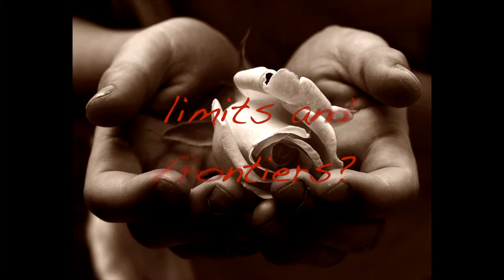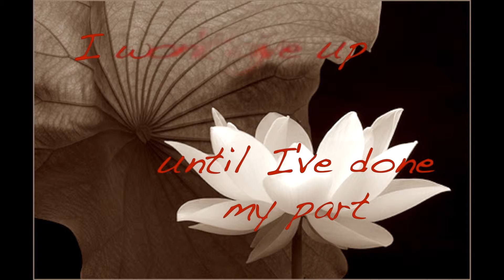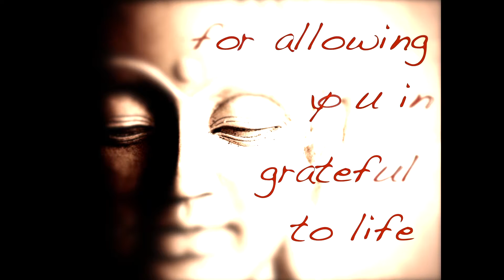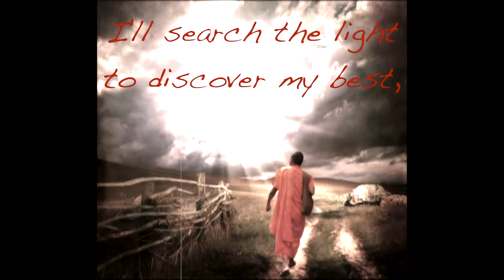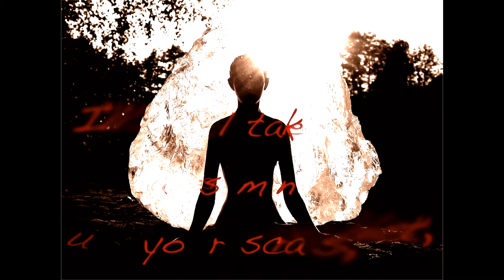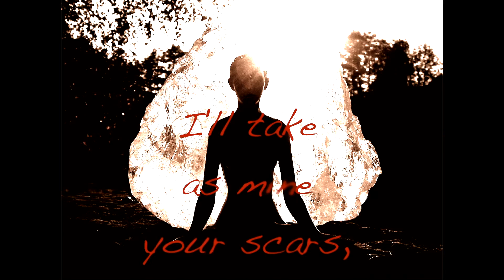Bleeding Zero - Fukyo lyrics video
Fukyo
Music & lyrics by Bleeding Zero
LyricsArt by Andrea Baccetti and Maison Bizarre